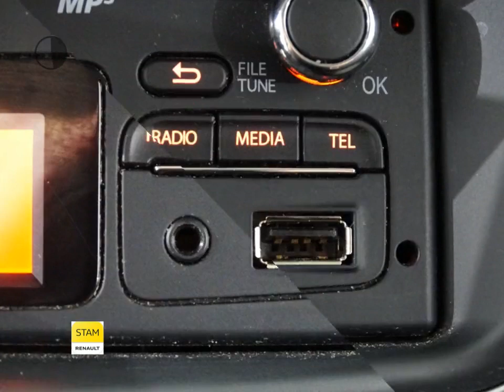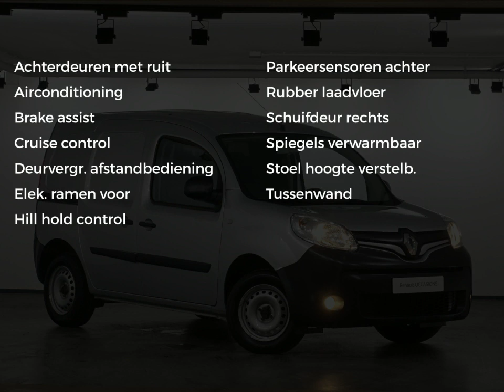Renault Kangoo 1.5 dCi 75 Energy Comfort Airco, Cruise, Lichtm. velg.